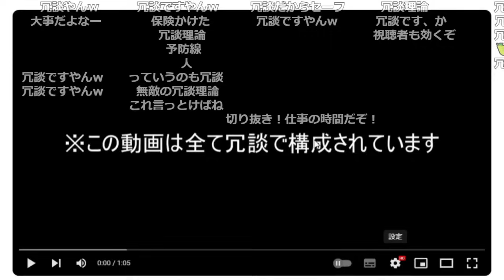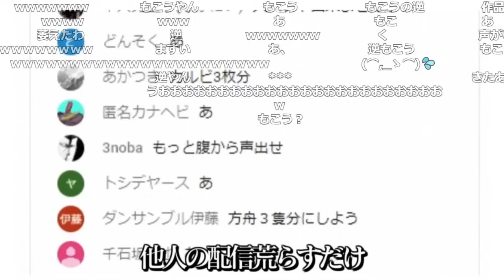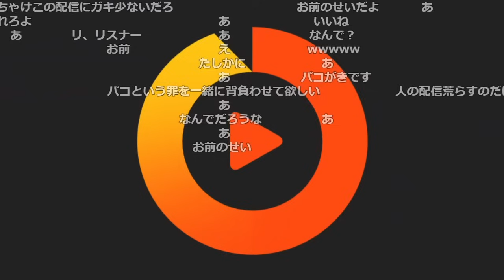MAD『おえちゃんになりてぇな』を見るおおえのたかゆき【2023/11/14】